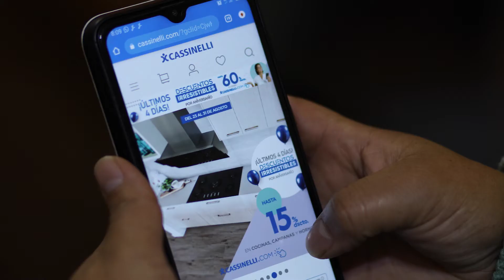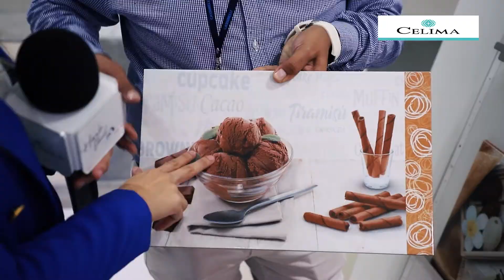Descubre todo lo que Cassinelli tiene para ti en nuestro 5to capítulo de "Hazlo fácil".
Conoce más de uno de nuestros más grandes aliados en nuestro 5to capítulo de "Hazlo fácil".